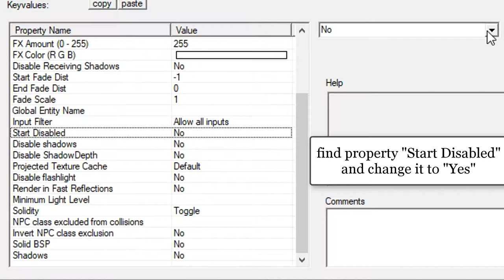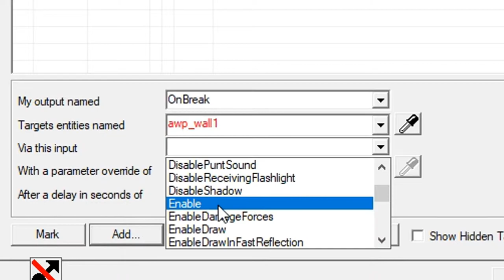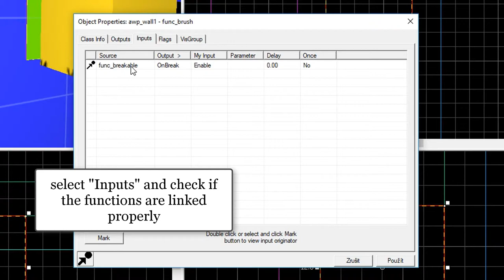[CS:GO] SDK - Bullet trigger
If bullet hits this invisible "block", it gives an output, which can be used in many ways.

Used for various minigames, can be used as some form of input.
Uses func_brush and func_breakable.
You can change some of the func_ properties, such as material of func_breakable or add more outputs, delays etc.